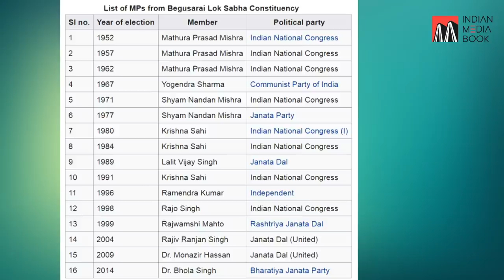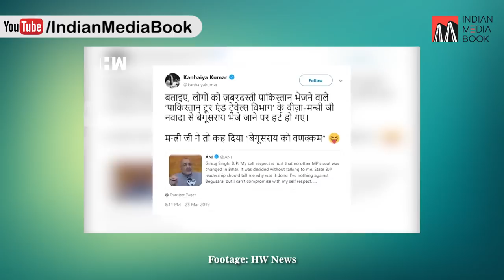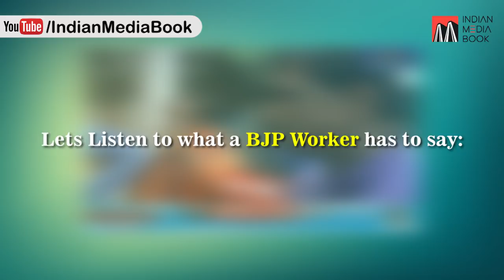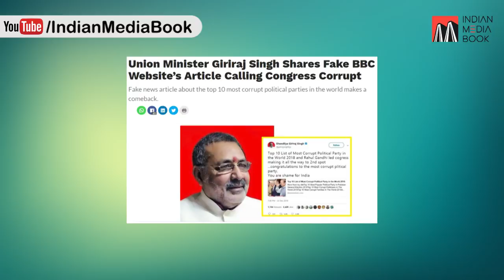Soch Ke VOTE | Kanhaiya Kumar VS Giriraj Singh | Begusarai, Bihar